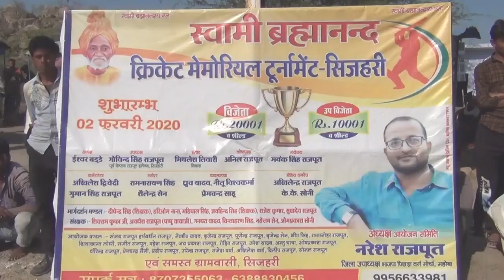IPN NEWS - फाइनल मैच में महोबा ने दी श्रीनगर को मात